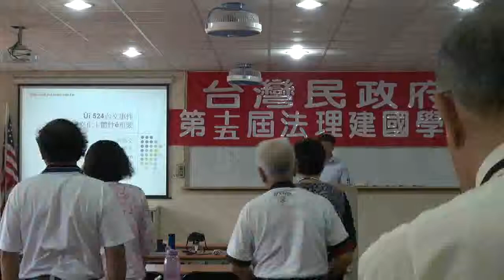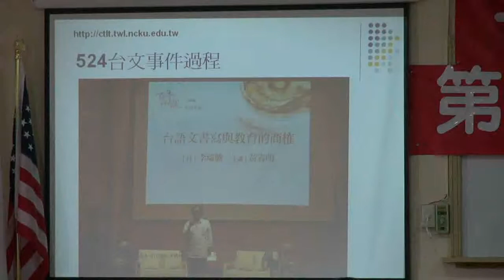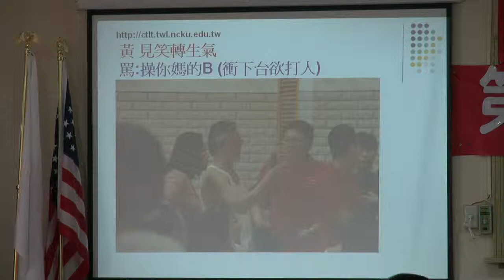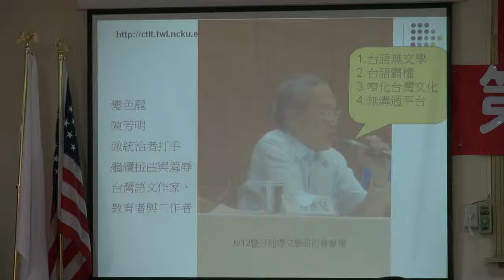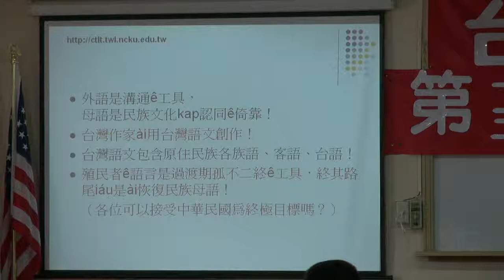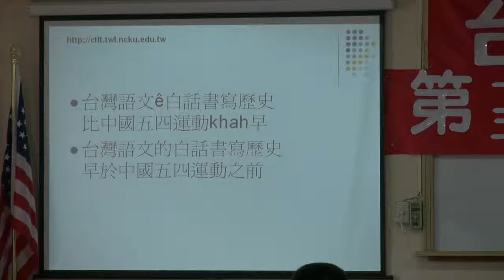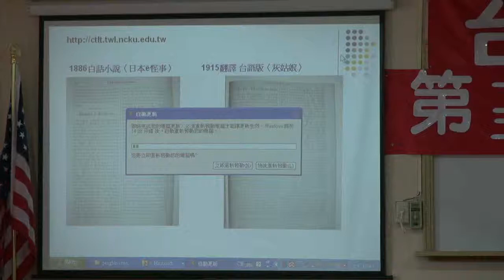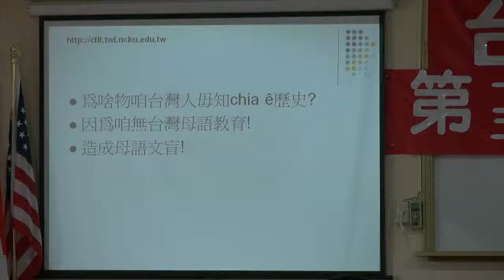110925-11a-台灣語文-蔣為文-台灣民政府第十五屆法理建國學院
台灣語文-蔣為文-台灣民政府第十五屆法理建國學院